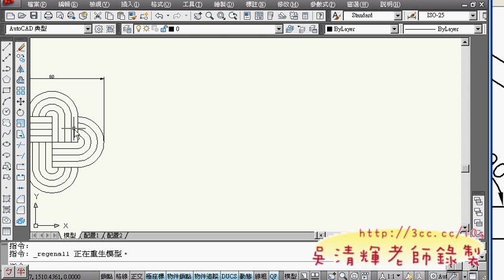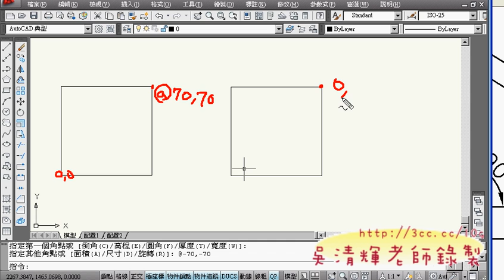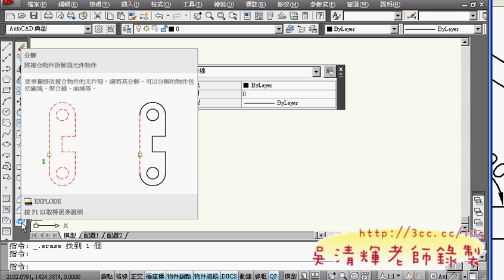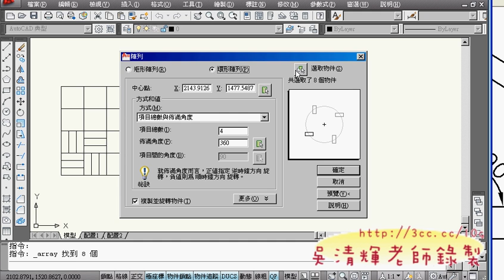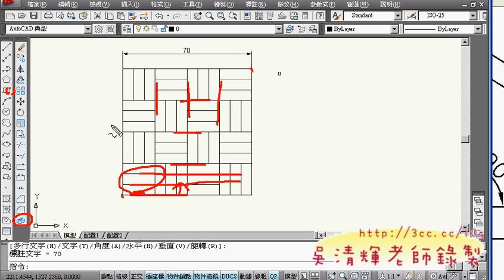教您學會範例6(吳老師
AUTOCAD2010基礎入門教學影音第3次上課

今天很快的就講了11題，也就是剩17題就講完基礎，
不過看起來大家還沒有很進入狀況，很需要花多一點時間練習，
但有幾個同學很認真，早已經上網找到我以前教過的課程，
開始自行觀看影音學習，反覆看個幾次，應該都能看的很清楚。

最近因為很多學生說老師在網路上很有名，
於是我就在GOOGLE搜尋關鍵字"吳老師"，
沒想到在512000筆資料中，居然排在第3名，
可見我的部落格還是很受歡迎的，
之後查了AUTOCAD2008教學，居然是第一名出現，
之前也沒特別注意，回排在前面應該也是無心插柳的結果吧!
反正有人需要看，就會排在前面囉!
在網路上像我這樣大量分享上課內容的老師還不算多，
也許我覺得網路就是開放的世界，很適合放教學影音讓同學回家也能複習，
最早也是讓勞大的學生可以回家反覆學習，
沒想到也因此造福很多想學AUTOCAD的網友，
影音已經是教學輔助的趨勢，未來我還是會繼續這樣做，
尤其是高階的課程，這樣勞工朋友才回的會，對工作自然有競爭力。

只是也希望大家尊重智慧財產，不要把上課的影音外流出去，
不然就會像現在勞大的有些課，原本是我再開，
後來聽說有些老師也是看我的影音，就把我的課拿去上了，
上課的內容和我之前上的很像，這聽來還真的有點諷刺，但也無可奈何了。
不過也好，就可以不斷鞭策自己開新的課程，以嘉惠學員。
至於同學問說老師下學期開什麼樣的課程？
還在思索，大家可以給點意見吧！

吳老師  2010/09/17

上課影音分享：

01範例5
02範例5
03範例6
04範例6
05範例7
06範例8
07範例9
08範例10
09範例11
10範例12
11範例13
12範例14
13範例15